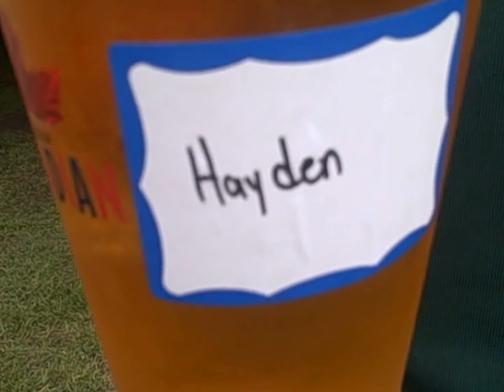Half-Way There...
Our club is at the half-way mark of our season this video is a short highlight reel of what's been going on.